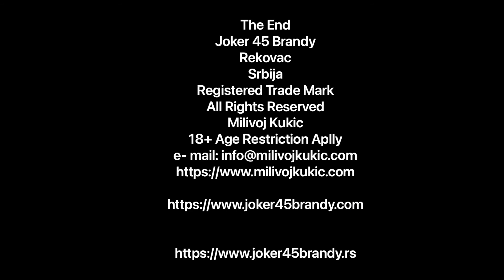Misterija Nestanka Mladica Iz Splita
Evo Dok traje intenzivna potraga za nestalim Splicaninom, svi pokusavaju da razmotre razlicite okolnosti i mogucnosti. Ovoga mladica is Splita koji je sa svojim drustvom dosao u Beograd na docek Nove godine.
Ovaj Video je moje zapazanje situacije oko nestanka i pokusaja pronalaska doticne osobe nadam se da ce biti pronadjen ziv i zdrav.
Moj pogled na ovaj slucaj se razlikuje od drugih po tome sto se podigla velika galama oko toga odlaska u Beograd.
Beograd i Misterija Nestanka Mladica iz Splita je podigla prasinu do neba zato sto je covek iz Hrvatske i ovaj nesrecan slucaj se zadesio u Beogradu.
Misterija je u tome sto snimci kamera pokazuju nerazumno kretanje i trcanje po Beogradu.
Hrvatski komentatori i portali su pisali u pocetku sve i svasta a zaboravljaju da ovako nesto se moze desiti bilo gde u svetu.
Srbe su u Splitu ti isti hrvati bacali u more a to niko nije tako komentarisao po medijima i razvlacio danima, svi se nadamo da je momak ziv i zdrav negde sa devojkom daleko od javnosti  i naravno samo se Bogu molimo da je sve u redu.